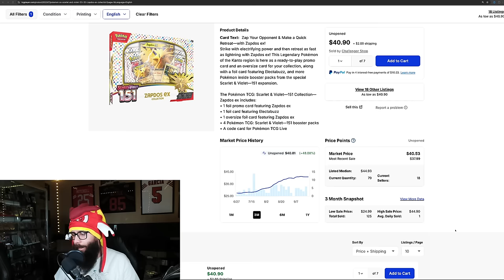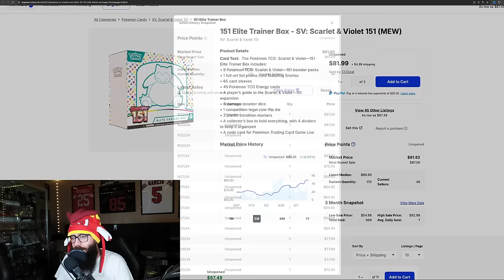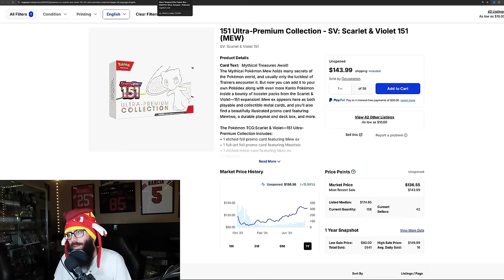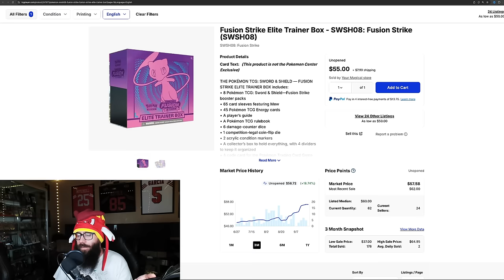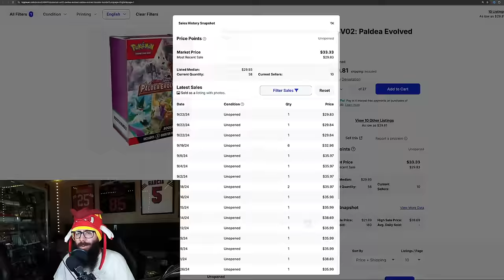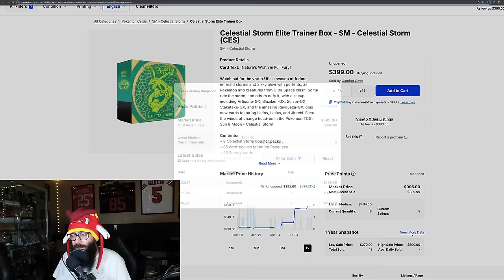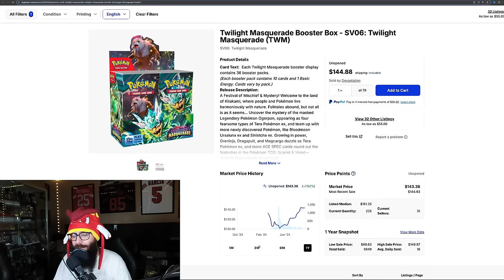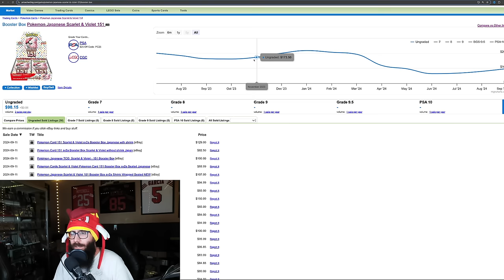Pokémon Sealed Product IS ON FIRE Right Now!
These are the sealed Pokemon card boxes that are on the move right now from Pokemon Elite Trainer Boxes (ETBs) to collection boxes these are the hot boxes. From 151 to Team Up some seeing over 90% gains.